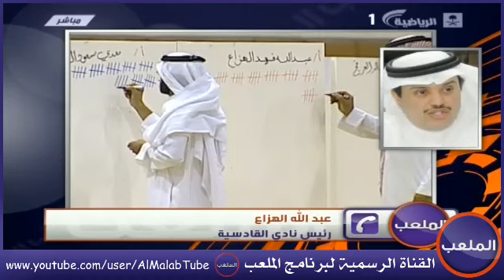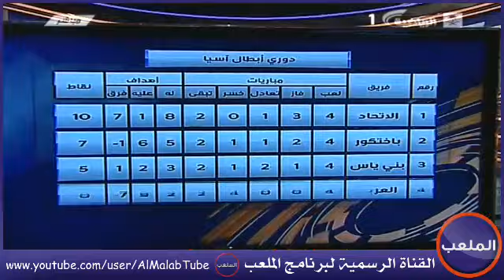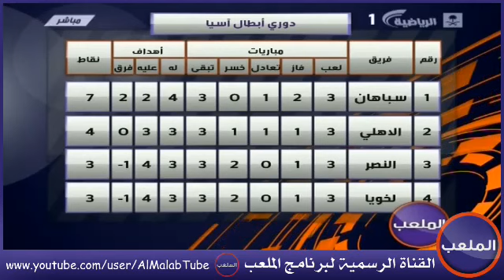برنامج الملعب | كامل حلقة الثلاثاء 25-5-1433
ضيوف الحلقه : سامي اليوسف - هتان النجار